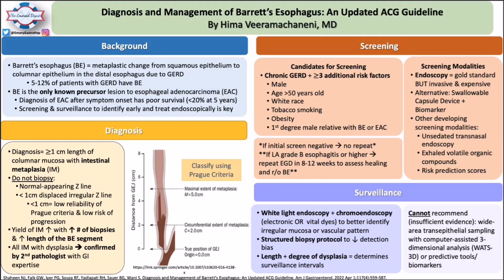Barrettes Esophagus Treatment Guidelines